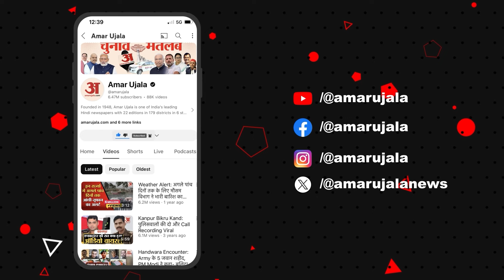Helicopter Crash में ईरानी राष्ट्रपति की मौत, कश्मीर में लोगों ने ऐसे दी श्रद्धांजलि | Ebrahim Raisi